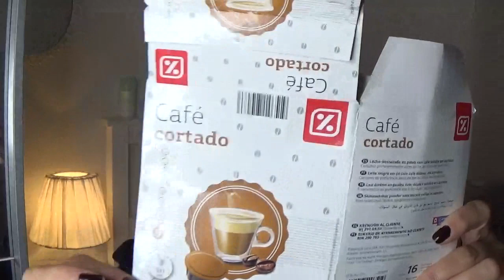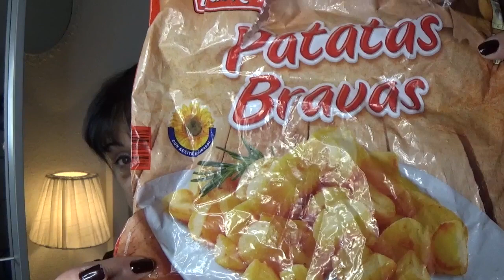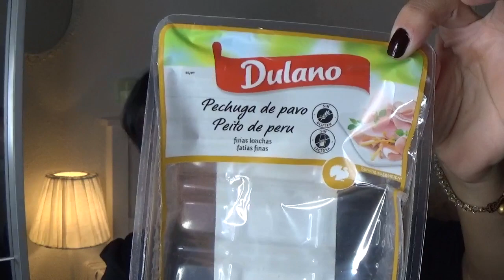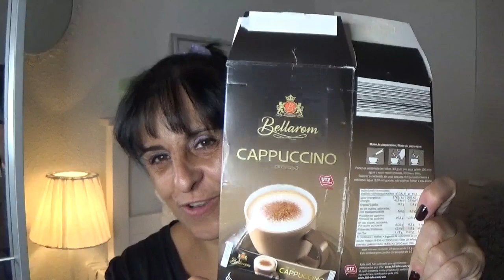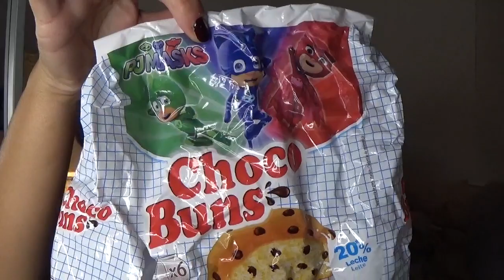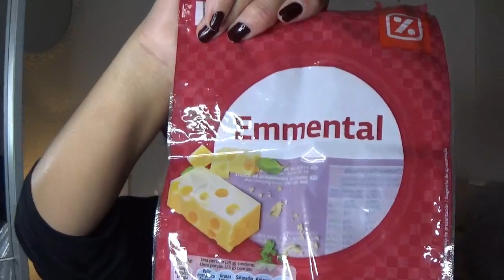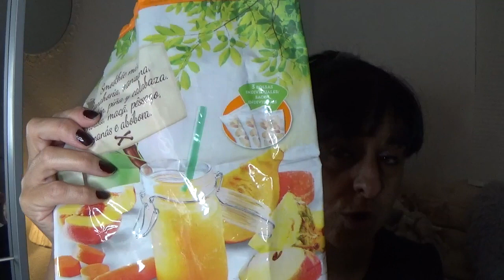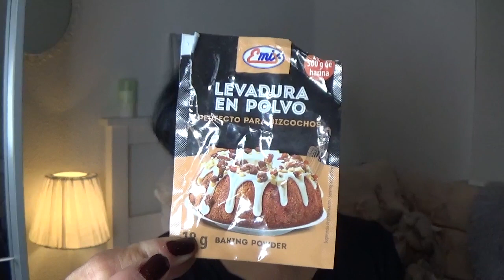PRODUCTOS ACABADOS DE ALIMENTACION